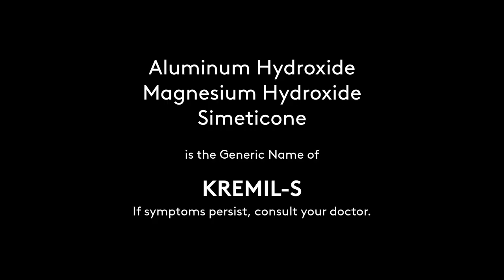Kremil-S Tablet Radio Commercial 2022 20s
The 2022 Radio Ad for Kremil-S Tablet which is priced at P7.50 SRP. Alagang Unilab 'Yan!

DRPS Two 1278: Kremil-S Tablet Radio Commercial 2022 20s